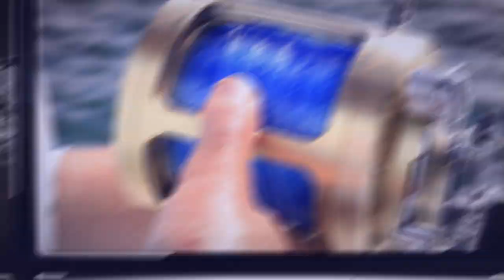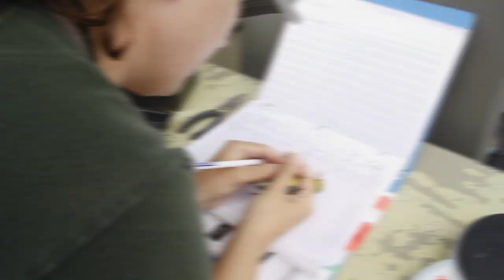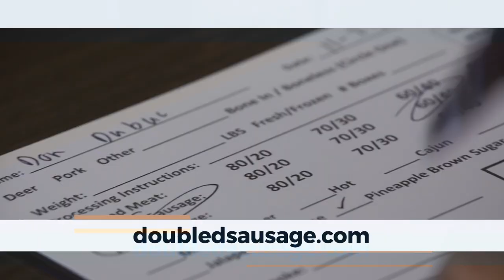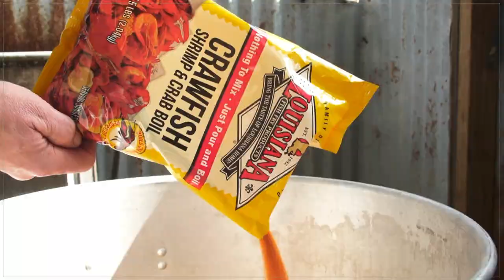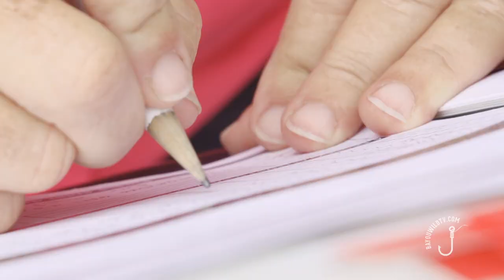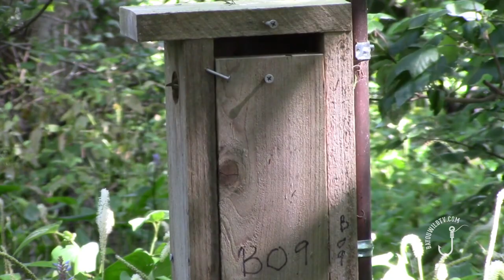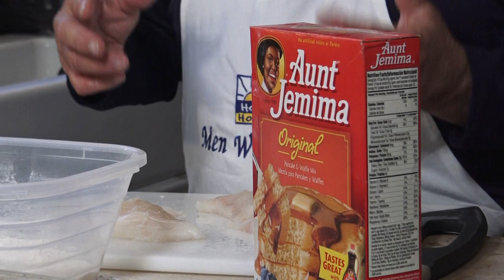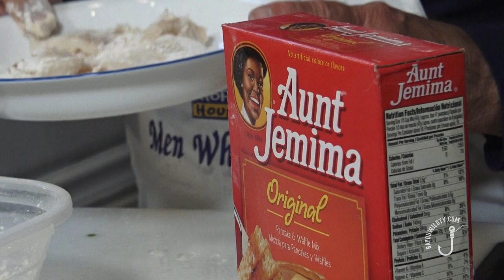Bayou Wild [ep 55] Whiskers and Chirps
Cat fishing out of kayaks in the Mississippi River; plus a south Louisiana research project of the Prothonotary Warbler.
Finishing up in the kitchen with pancake battered fried fish!